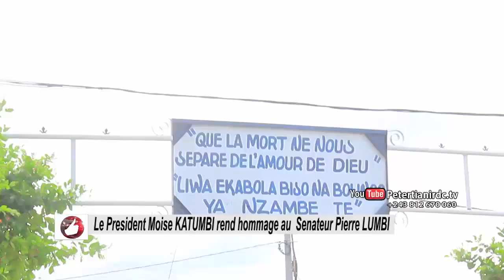Hommage émouvant du Chairman Moïse KATUMBI au vénérable Pierre LUMBI